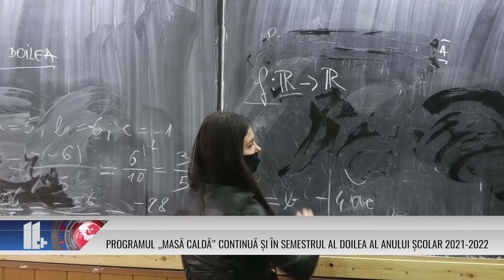Programul „masă caldă” continuă și în semestrul al doilea al anului școlar 2021-2022